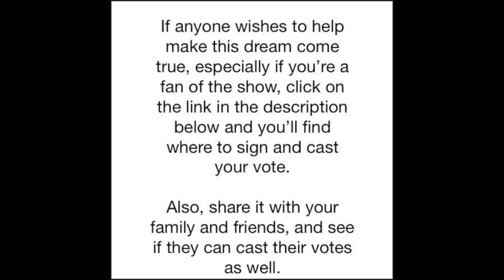Get the Complete Series of The Penguins of Madagascar TV Show on DVD and Blu-ray